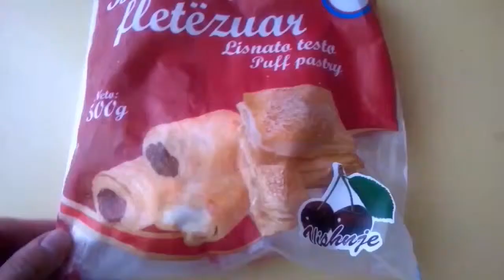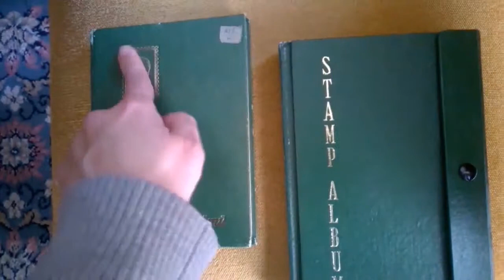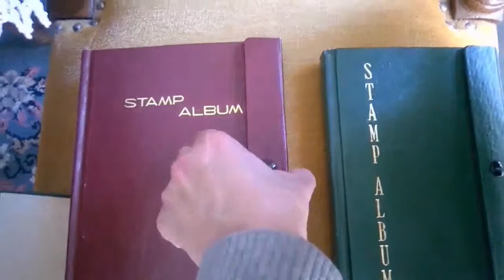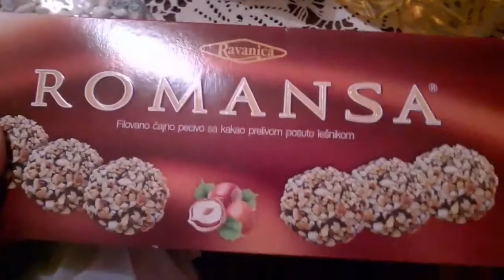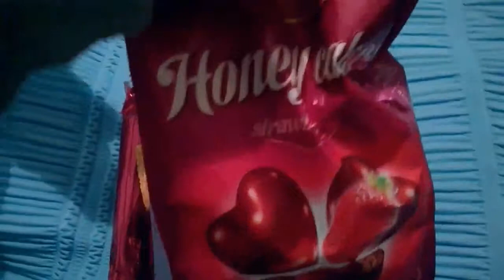My Halloween ( Vlogtober / October 5, 2016 )